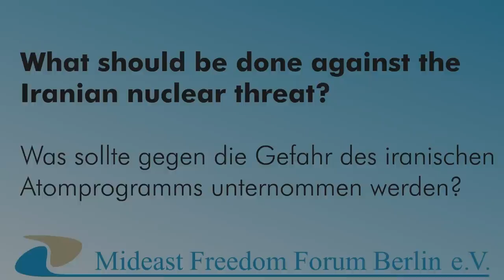Three Questions for... Dan Schueftan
Dan Schueftan talks about Iran, unilateral disengagement and the "Arab Spring".
Dr. Dan Schueftan is the Director of the National Security Studies Center at the University of Haifa. For the last three decades, he has been a consultant to the Israeli and other governments. He regularly appears in international media. In his influential books, he among others called for the unilateral Israeli disengagement from Gaza.